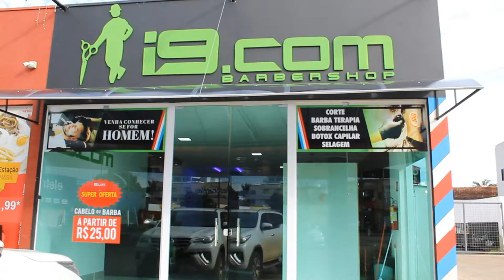i9.com studio capilar / dando um talento no visual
São nas piquenas coisas que estão as grande felicidades!!
Uma delas é ir cuidar do visual na i9.com

emtre em contato 👍